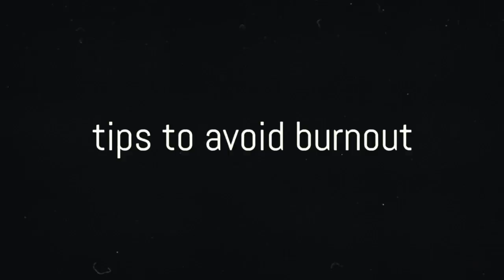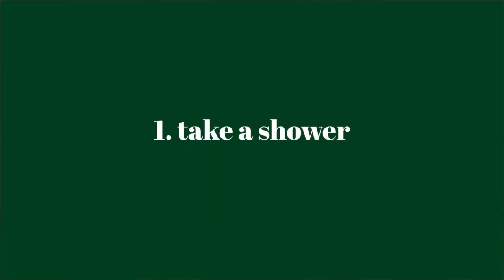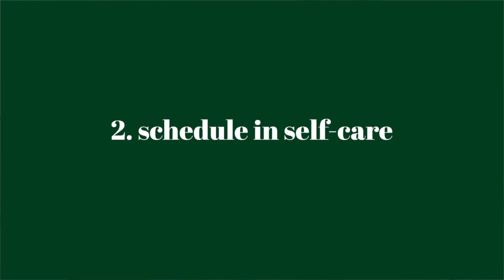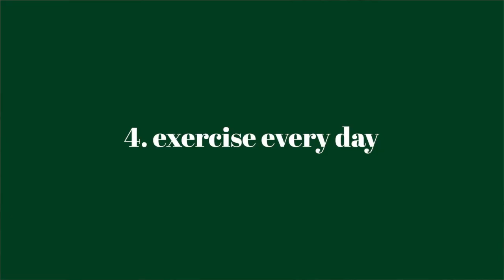Dealing with Burnout | realistic tips to feel better.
This video is so different from what I normally talk about, and I feel a little scared and vulnerable sharing this with you but mental health is so important. And I want to make sure that y'all know I am here for you when it's hard!
xxxx
Hannah

I track my books on goodreads! Here is my profile if you want to be friends :)